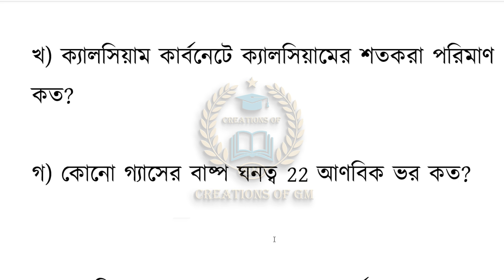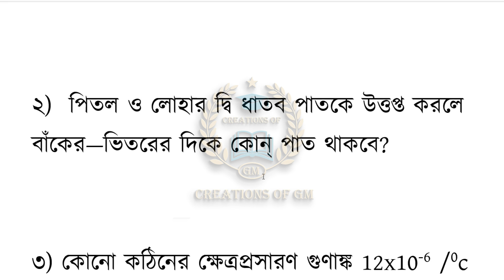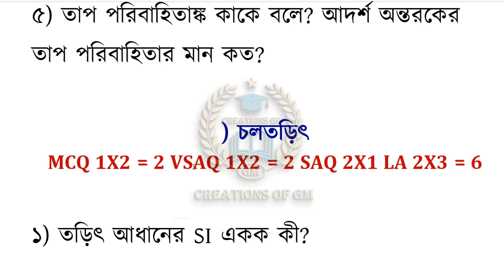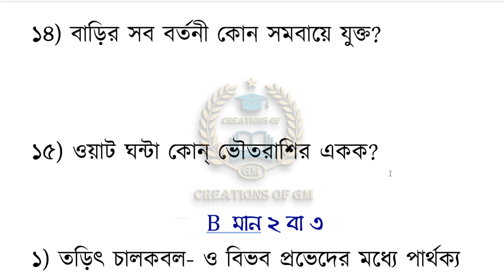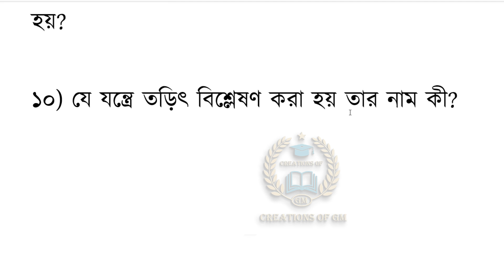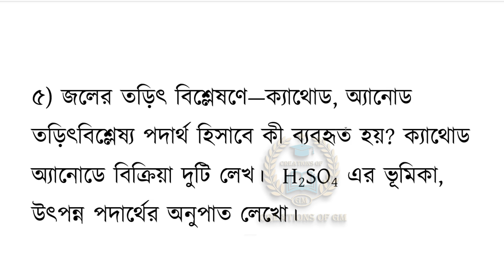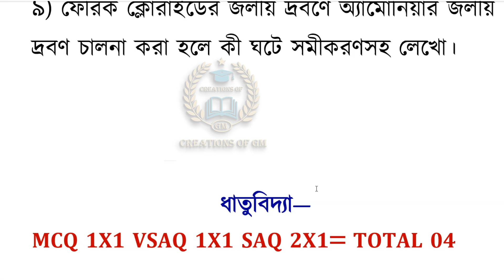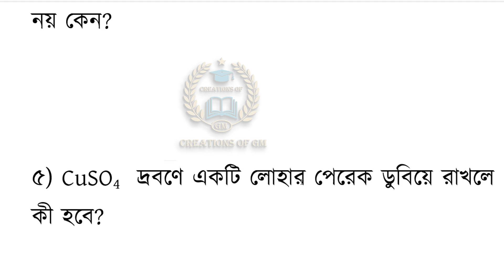Physical Science Suggestion Madhyamik 2023/class 10 second unit test suggestion 2022/class x physica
Learn about “Physical Science Suggestion Madhyamik 2023 or class 10 second unit test suggestion 2022 or class x physical science”
topic
1) Physical Science Suggestion Madhyamik 2023
2) class 10 second unit test suggestion 2022
3) class x physical science